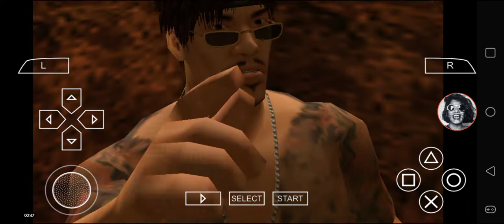Def Jam FFNY The Takeover - Masa vs Kimora Lee Simmons @ The Dragon House